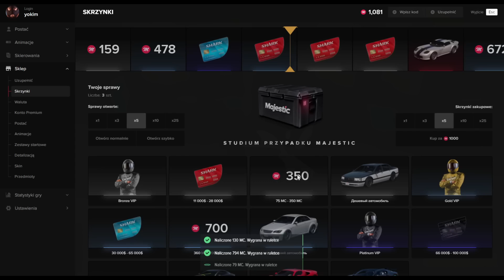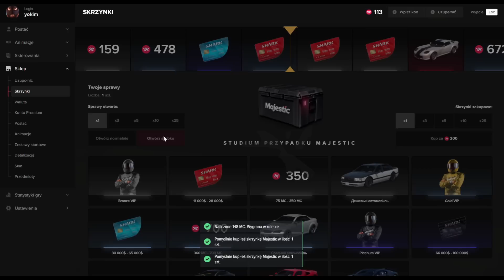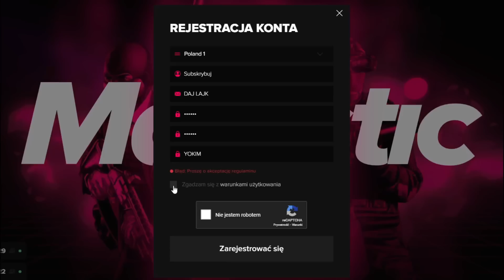NOWY GANG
pamietaj kod YOKIM przy rejestracji